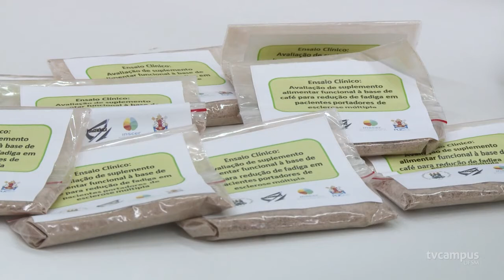Pesquisas de Biogenômica previnem contra envelhecimento - TVC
Mulheres na pesquisa: o Laboratório de Biogenômica, coordenado pela professora Ivana Cruz, estuda fatores genéticos e ambientais que contribuem para prevenir o envelhecimento. Conheça os impactos deste trabalho para sua saúde!